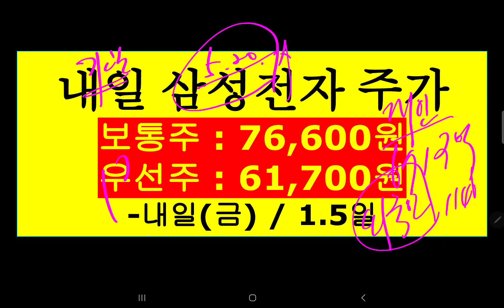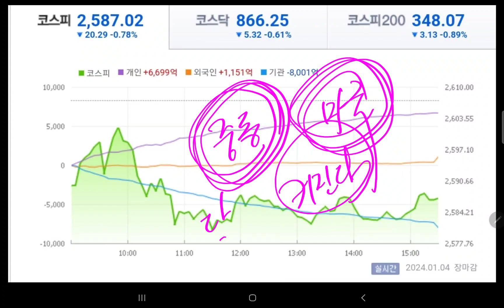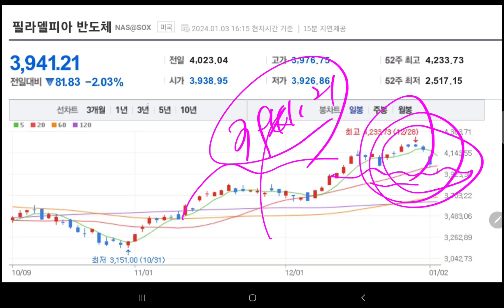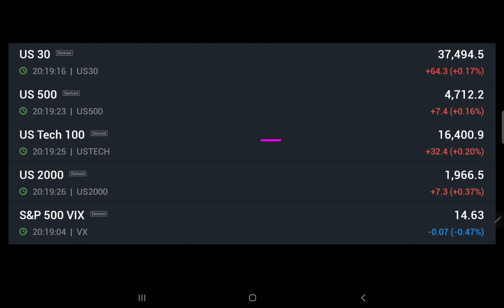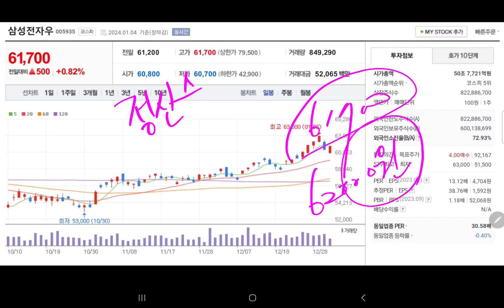삼성전자 마지막방송 (미시청자만 보세요)